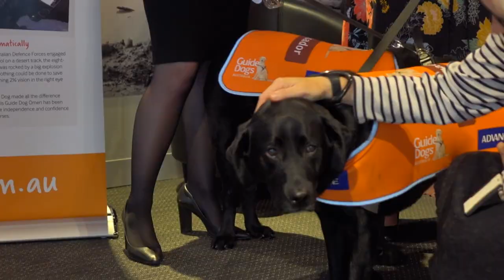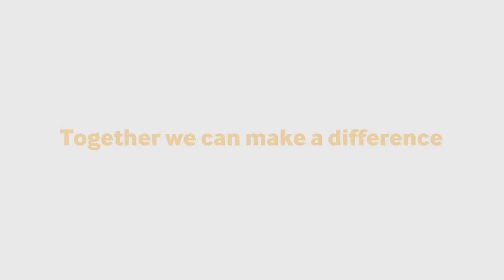Puppies to Partnership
Produced for our 2018 Graduation Day, this video showcases our volunteer Puppy Raisers and their amazing efforts in raising our Guide Dog Puppies.